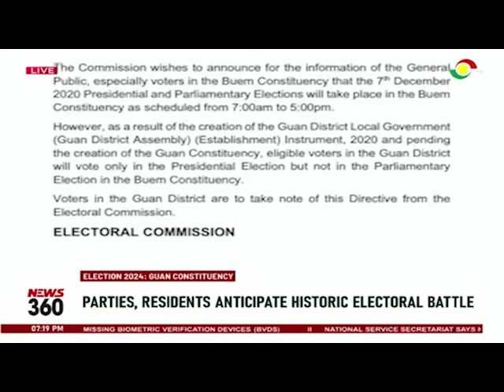2024 Elections: Political parties, residents await historic electoral battle for Guan constituency